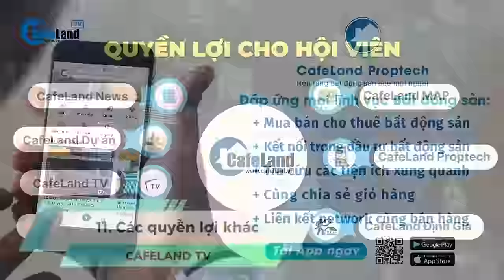CẬN CẢNH DỰ ÁN liên quan Phó Bí thư Vĩnh Phúc Phạm Hoàng Anh vừa bị bắt | CafeLand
CẬN CẢNH DỰ ÁN liên quan Phó Bí thư Vĩnh Phúc Phạm Hoàng Anh vừa bị bắt

Báo Vietnamnet đưa tim, Ông Phạm Hoàng Anh, Phó Bí thư Thường trực Tỉnh uỷ Vĩnh Phúc bị bắt với cáo buộc nhận hối lộ để tạo điều kiện cho Công ty Cổ phầ Tập đoàn Phúc Sơn của Nguyễn Văn Hậu thực hiện dự án Chợ Đầu mối Vĩnh Tường. Cụ thể ra sao, các bạn cùng theo dõi tiếp video này nhé.